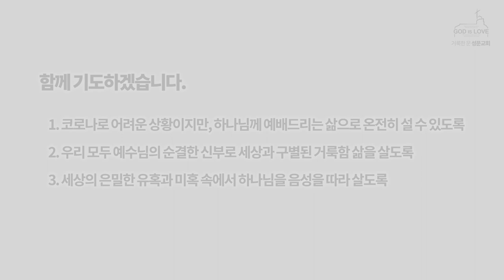201019 5분 묵상 - 양희원 목사